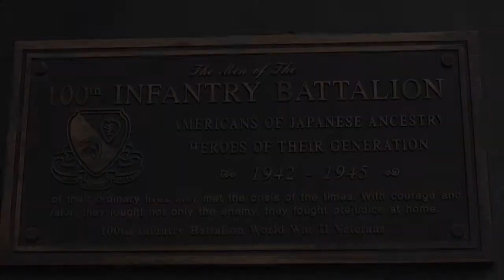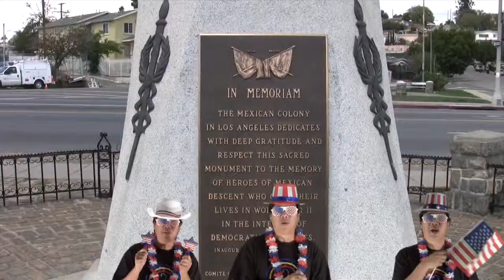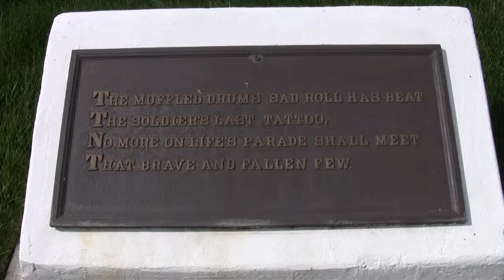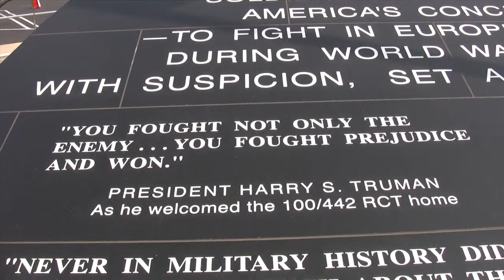WW MONDAY 5/19/14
Wounded Warriors
Words and Music by Aaron Loo
Almost finished! Just checking to see how it looks and for last minute editing.